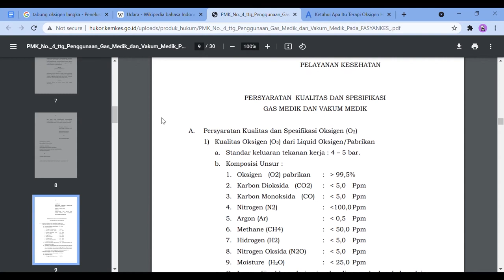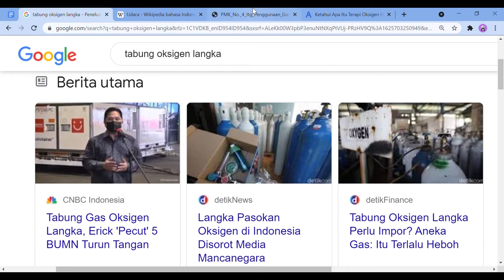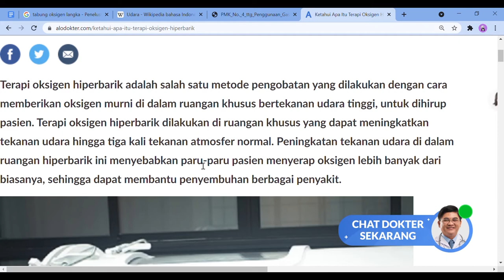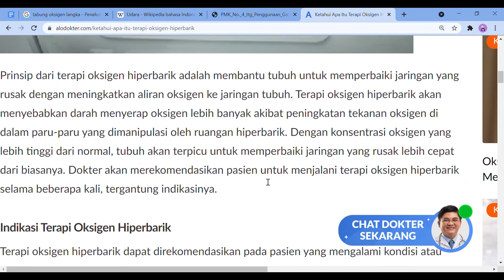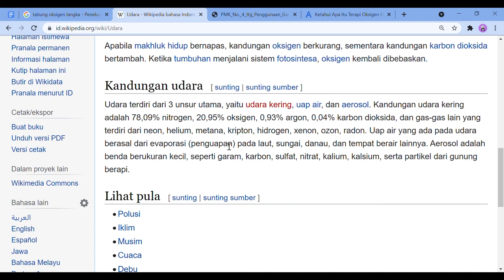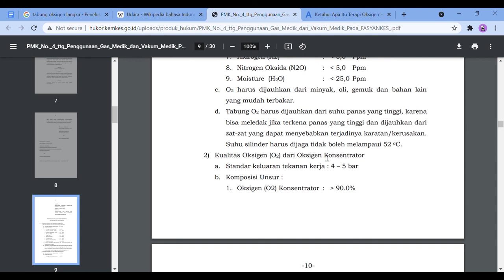Oksigen Melimpah Kenapa Harus Beli?